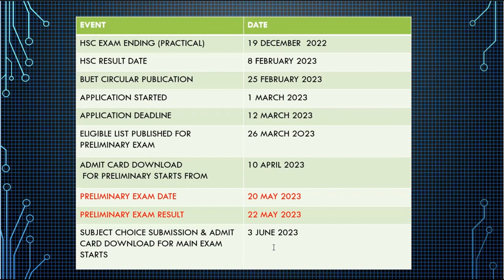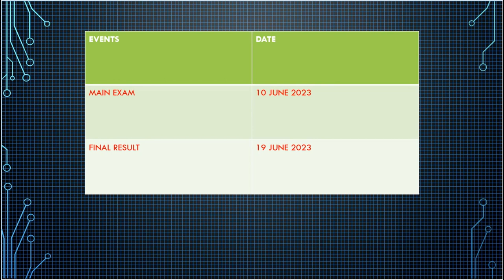HSC 2023(ADMISSION 2023-24)।BUET ADMISSION ROADMAP With Important Dates of Session 2022-23।Take idea